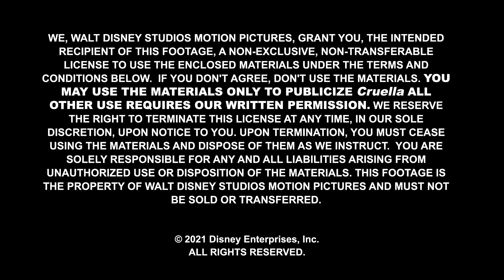Emma Thompson Talks "Cruella"